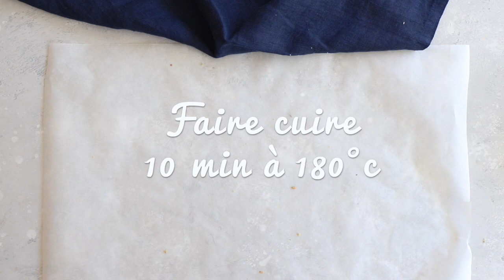Tarte aux pommes VEGAN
Une nouvelle recette est en ligne! Venez découvrir notre tarte aux pommes VEGAN ! Facile et rapide, vous allez en épater plus d'un ! Laissez-nous un commentaire si jamais, cette vidéo vous a plu ! 🥰

Bonne dégustation ! 😋